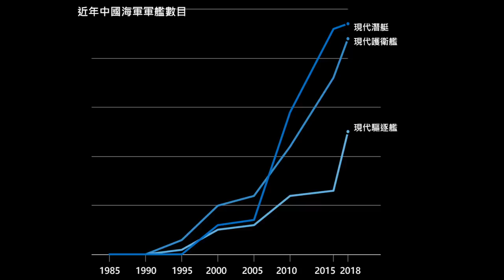習近平中國夢: 百年海軍西太平洋崛起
請支持廣東話軍事頻道 NHK